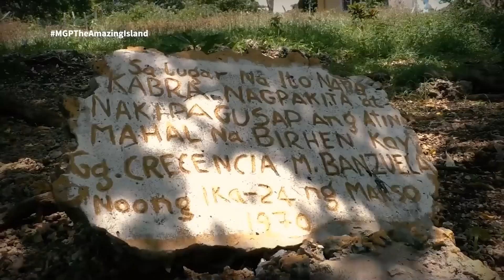'Himala' ni Nora Aunor, hango sa aparisyon ng Birheng Maria sa Mindoro | Unlad Pilipinas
"Walang himala!”

Sino nga ba naman ang hindi nakakaalala sa sikat na linyang ito ng premyadong aktres na si Nora Aunor? Ngunit alam niyo ba na sa munting islang ito sa Mindoro nag-ugat ang kwentong pinaghugutan ng manunulat ng award-winning na pelikulang 'Himala’?